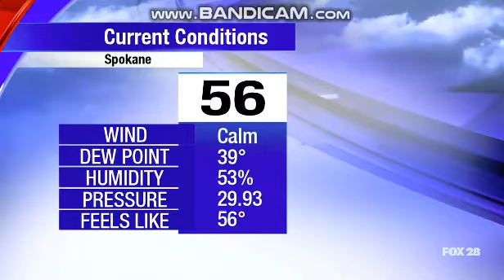KAYU/KFFX: Good Day Open--2019